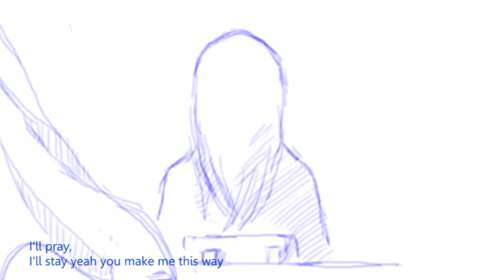[MV] RAPMONSTER MONTERLUDE By DHIENNO A ANM4B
Menceritakan Seorang laki-laki yang ragu untuk memberikan hadiah kepada gadis yang di sukainya. namun akhirnya ia memberanikan diri untuk memberikan hadiah tersebut.